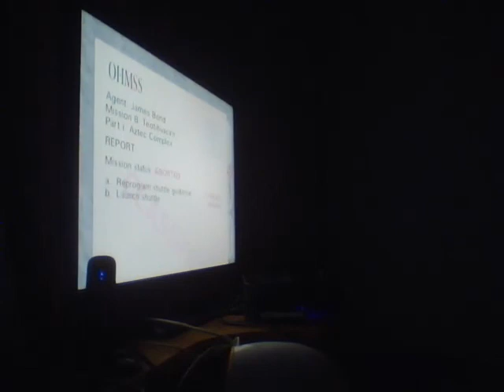Yet another update to GoldenEye 007 - Guard statues and bug/glitch in Complex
Don't kill me for just uploading this nowadays, but I have another update I have to share with you. Also, how do I get a capture card and the necessary equipment?